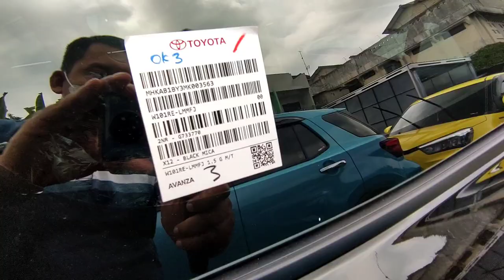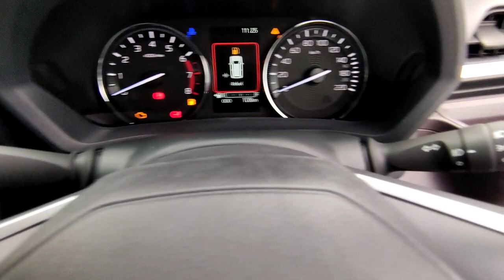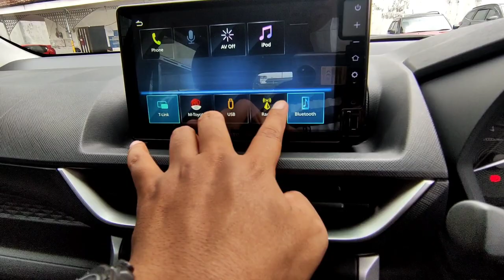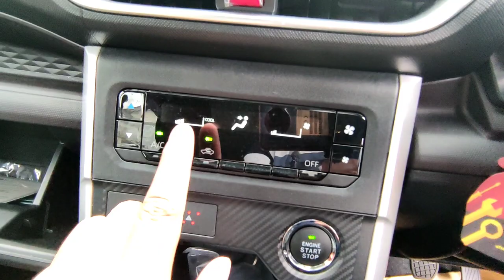Review Toyota All New Avanza Tipe 1.5 G Manual MT Warna Hitam Terbaru 2021 - Spesifikasi Lengkap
Pada video kali ini kami membuat review Toyota All New Avanza Tipe 1.5 G Manual Warna Hitam Terbaru 2021. Seperti apa spesifikasinya? Simak selengkapnya di video ini.